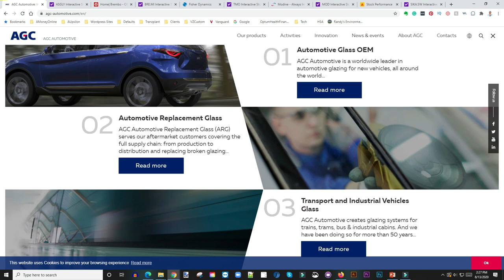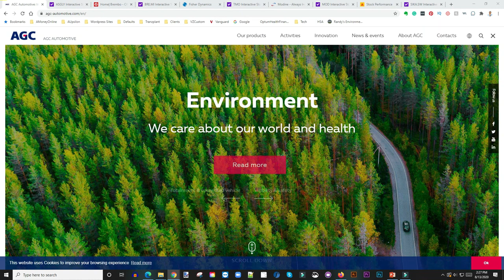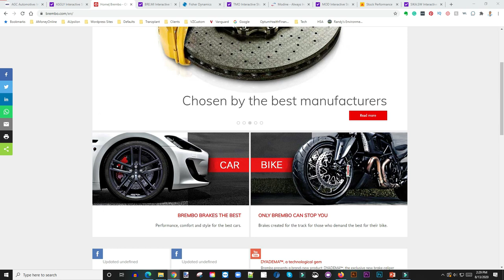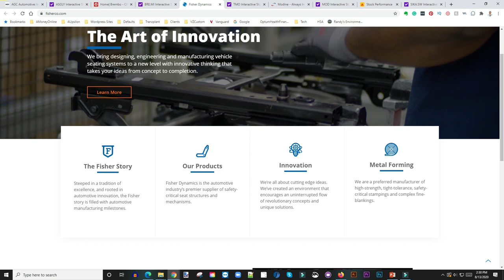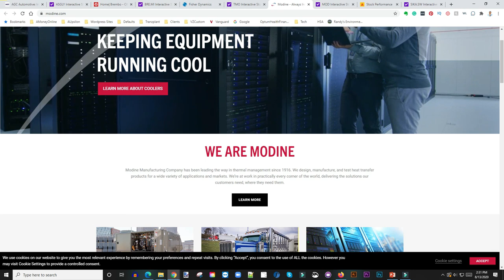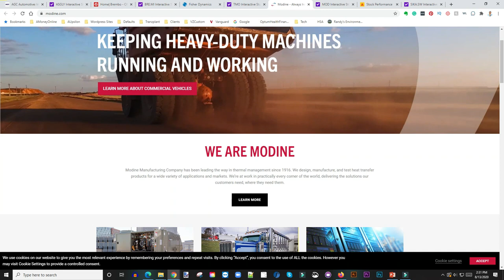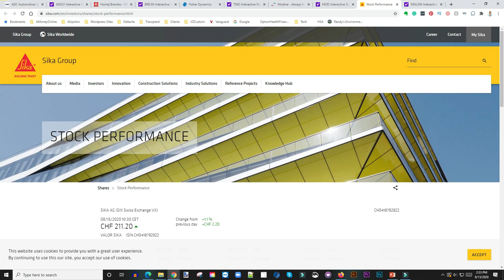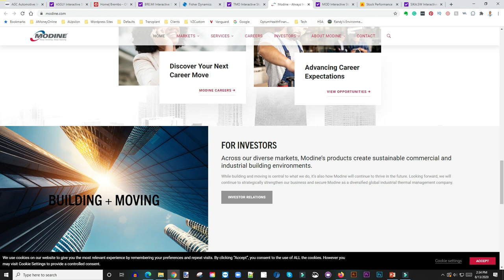How To Capitalize On The Electric Car Revolution — Without Buying Tesla’s Stock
In this video, I discuss some Tesla suppliers worth buying...enjoy!!!

Based in Minneapolis
Mr. V